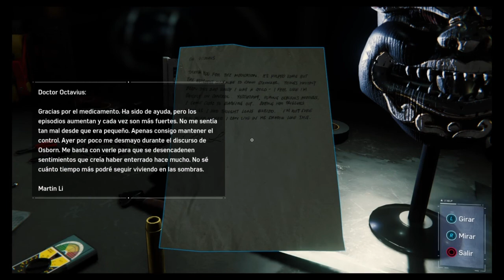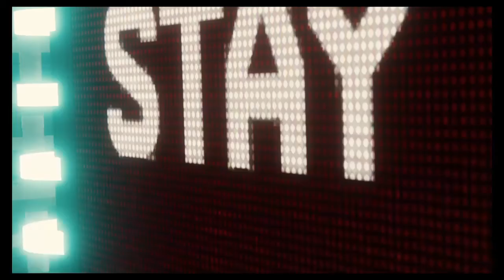MARVEL'S SPIDER-MAN - Electro y el Buitre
Marvel e Insomniac Games se han unido para crear una historia de Marvel's Spider-Man completamente nueva y auténtica. Este no es el Spider-Man que conocías ni el que has visto en las pelis, es un Peter Parker experimentado que domina mucho más la lucha contra la delincuencia de Nueva York. Al mismo tiempo, se debate por equilibrar el caos de su vida personal y de su carrera mientras el destino de nueve millones de neoyorquinos depende de él.

En Marvel's Spider-Man encarnarás al superhéroe más emblemático del mundo y usarás las habilidades acrobáticas, la improvisación y las telarañas que han hecho famoso al trepamuros. Además, introduce elementos jamás vistos en un juego de Spider-Man. Desde cruzar la ciudad haciendo parkour y usando el entorno hasta un sistema de combate novedoso y escenas nuevas de superproducción... Este es un Spider-Man como nunca antes habías visto.